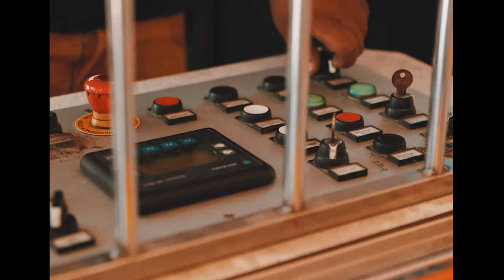Dani Flow - Matraca (Video Oficial)